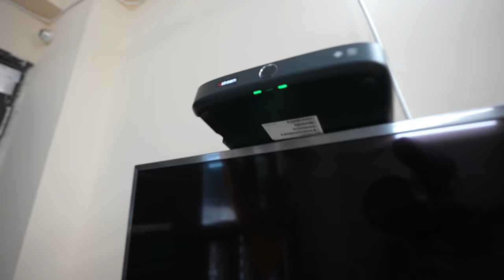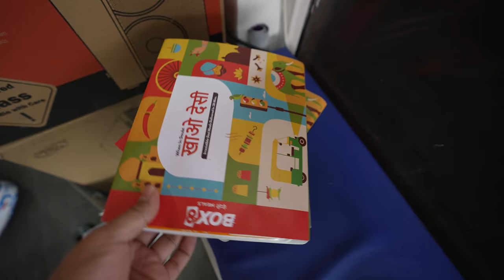BRUNO Ki NEW FRIEND ♥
In This Video I'll Cover BRUNO Ki NEW FRIEND ♥,indian backpacker dubai,indian backpacker egypt,indian backpacker pakistan,anmol jaiswal bruno,saint bernard in india price,saint bernard in indian home,saint bernard in indian climate,saint bernard price in delhi,saint bernard in delhi,saint bernard dog in delhi,diet of saint bernard,saint bernard puppy surprise,saint bernard puppy barking,saint bernard puppy training,aj gaming,anmol jaiswal,vlogs,hindi,2020,dog videos,dogs video,delhi